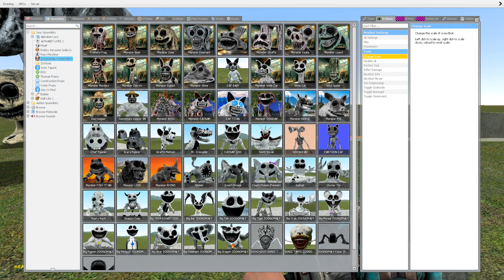Can You Survive the ZOONOMALY SEA EATER MONSTER in Garry's Mod?